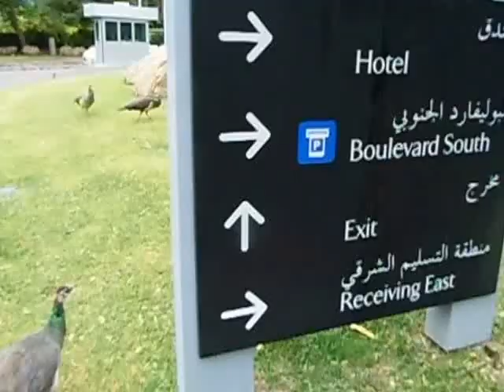KONKANI SONGS BOXING DAY EMIRATES TOWERS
KONKANI SONGS BOXING DAY EMIRATES TOWERS FLY PEACOCK FLY